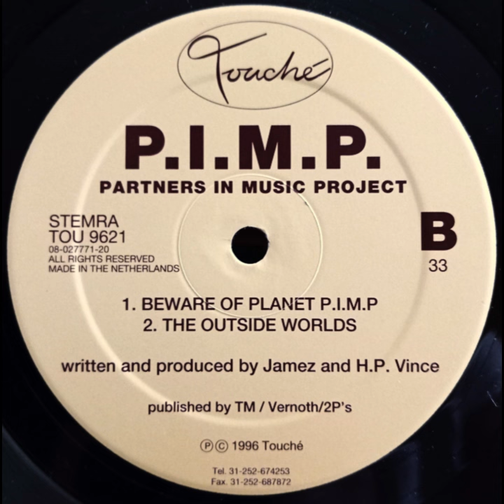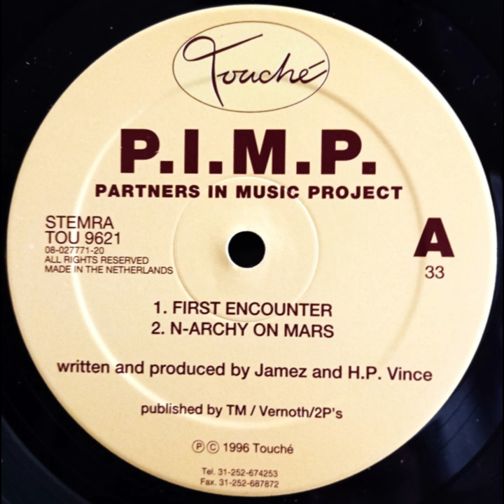P.I.M.P. - Beware Of Planet P.I.M.P. (Techno 1996)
Artist:  P.I.M.P.
Album:  First Encounter
Title:  Beware Of Planet P.I.M.P.
Side:  B-1
Year:  1996
Country:  Netherlands